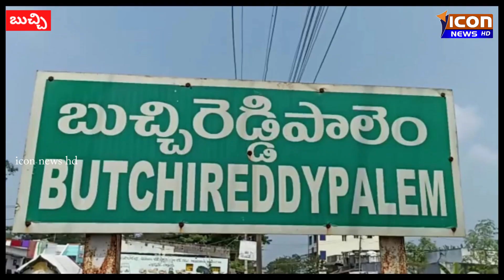ICON NEWS// కన్నుల పండుగగా అయ్యప్ప స్వామి మహా పడిపూజ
ICON NEWS// కన్నుల పండుగగా అయ్యప్ప స్వామి మహా పడిపూజ Icon news Hd, Nellore News. AP News, Telugu News, Nellore Politics,